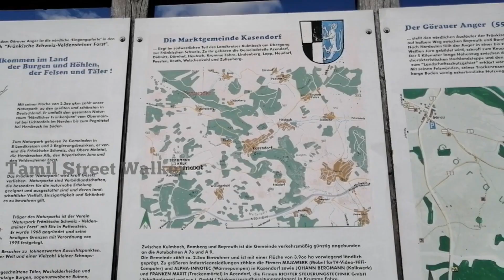Görauer Anger-Kulmbach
The more than 2kilometer-long ridge offers a unique panoramic view over Kulmbach and the surrounding area stretches along the long path. A nice tour for the family in every season.real favorite place: for hiking, picnicking, cycling or enjoying